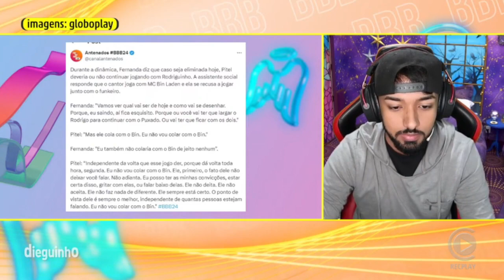🚨 Fernanda aconselha a Pitel caso seja eliminada! Pitel faz revelação! ✂️Dieguinho